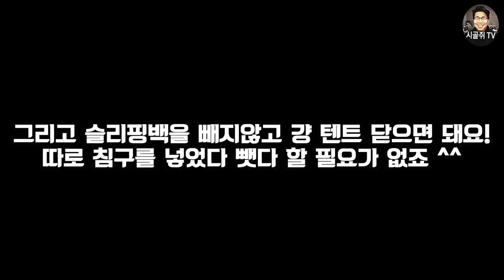루프탑텐트! 종류별로 정리해봤습니다 ^^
안녕하세요

계속 생각하고있었는데
집앞에 루프탑텐트 가게가서도 영상도 찍어보고했는데
음질이 너무 안좋아서 날리고 ㅠㅠ

이번에 캠핑간김에 찍어봤어요!
궁금한점 이쓰시면 댓글달아주시면 성심성의껏 답글드릴께요!